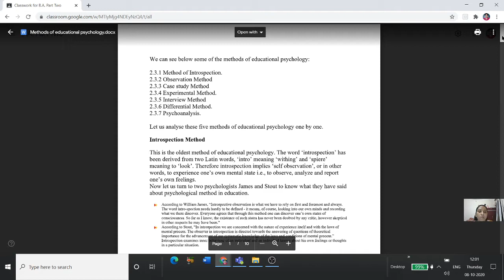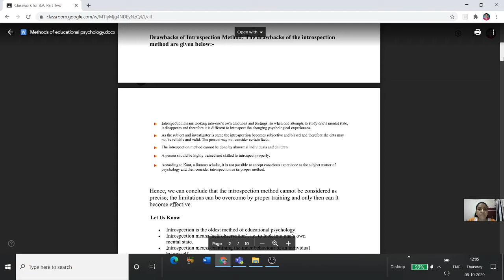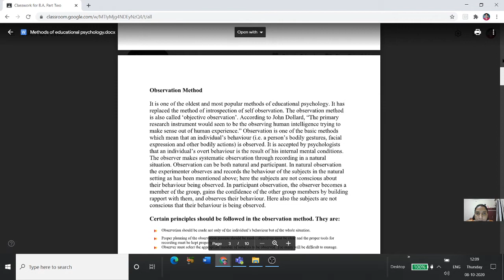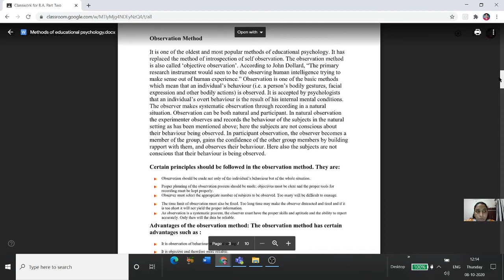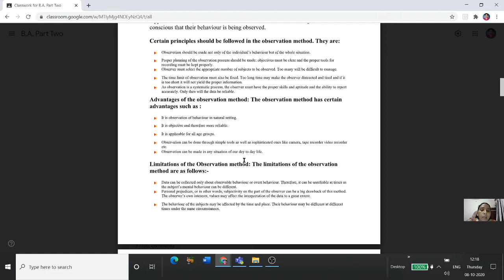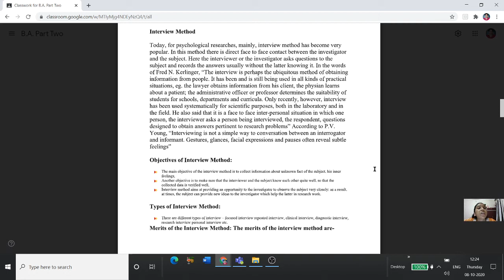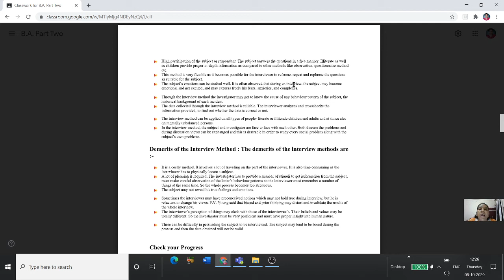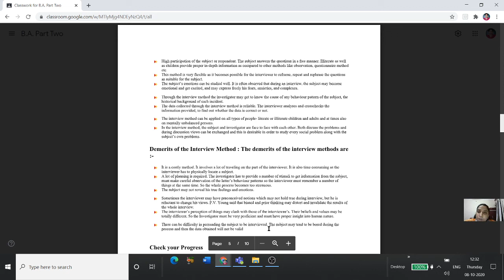Methods of Educational Psychology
Welcome you all to my channel. This video describes about introspection, observation and interview method.